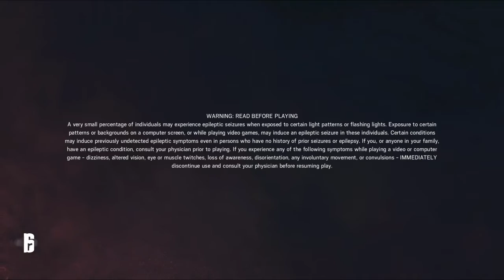They stole our plan!!!! | saving a frend